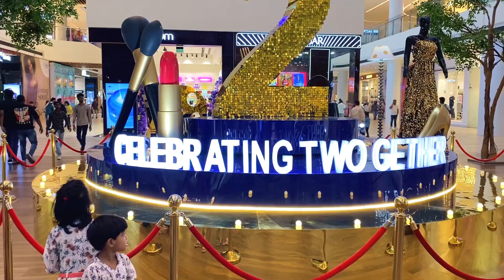लखनऊ को No.1 शॉपिंग मॉल कस्तों छ त | Lulu Mall Lucknow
Hello friends welcome To Nepali Tadka Vlogs

Lulu mall shopping center
Lulu mall shopping mall
Lulu mall shopping mall in lucknow
Lucknow ko lulu mall
Biggest mall in lucknow
Famous mall in lucknow
Best mall in lucknow
Lucknow ka famous mall
लूलू मॉल
लूलू मॉल लखनऊ
लुलु मॉल लखनऊ